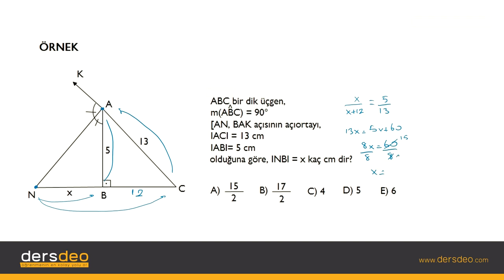Geometri, Açıortay- Dış Açıortay-Örnekler #04